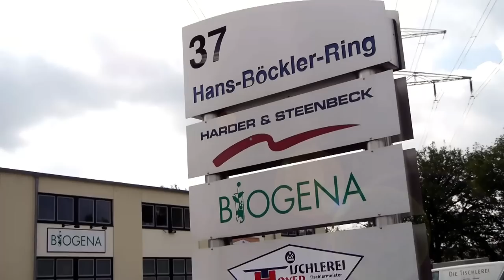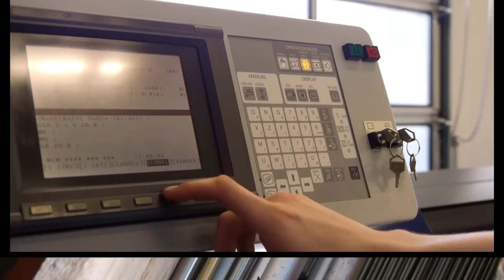Harder & Steenbeck Airbrush: Visit the factory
With this film you can visit the factory of the northern German airbrush manufacturer Harder & Steenbeck and follow the production process of the high quality devices.